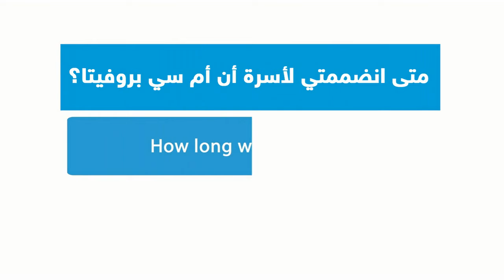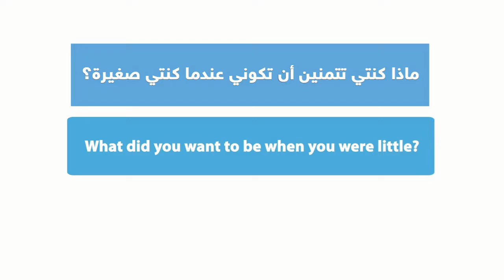Meet our team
‎قابل مديرة التمريض سيلجا، التي تعمل مع أن أم سي بروفيتا منذ بداية تأسيسها

هنا في أن أم سي بروفيتا لدينا فريق كامل من المتخصصين الموهوبين والمتفانين الذين يضمنون سلامة وجودة الرعاية لكل من مرضانا.

Here at NMC ProVita we have a whole team of talented, dedicated professionals who ensure the safety and quality care of each of our patients.

Meet our Nurse Manager Silja. She has been with NMC ProVita since the very beginning.